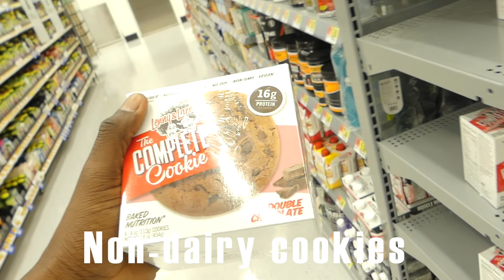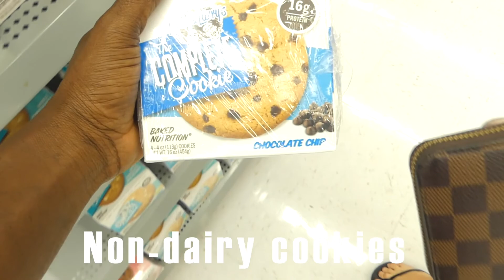WHY ARE SOME ADULTS EATING AND DRINKING BREAST MILK?